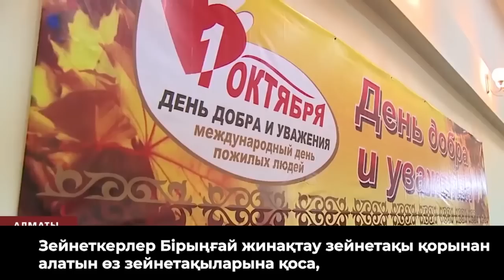ДЕМОКРАТИЯЛЫҚ РЕФОРМАЛАР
1. Загрузите анонимный мессенджер Telegram на смартфон или компьютер с официального сайта
    2. Зарегистрируйте профиль с помощью мобильного номера